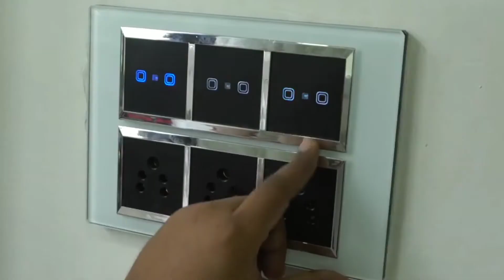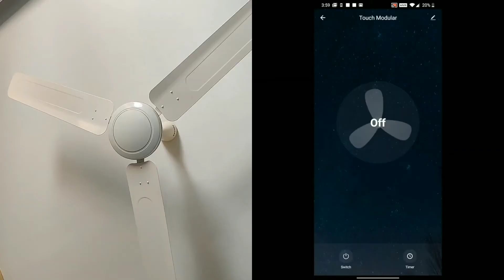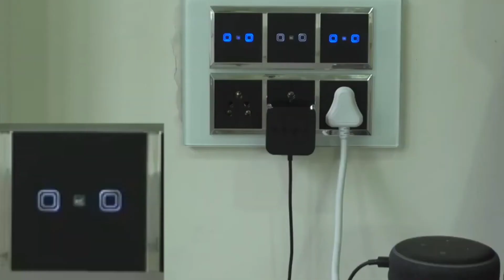L&G WiFi based Retro-fit Smart touch switches; Alexa/Google/Siri Compatible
Leccy & Genesis smart touch switches are equipped with the latest technology & a plethora of features that set them apart from other products in the market.
The video is a simplified visual presentation of the operation of retrofit smart switches that are Wi - Fi-based easy to install and smart application compatible.
Smart products included in this video are fan regulators, dimmer, curtain controllers, and bell switches.
L& G smart switches are retro-fit which means they can easily fit into the existing switchboard with no technical expertise needed. The process of installation is also included in the video.

L&G smart switches 100% comply with Roma, Wonder, HiFi, Rider, Alex, Red Cart, Amaron, and other companies. Due to the isolation of high voltage and low voltage, these smart switches are shock-proof.

One of its amazing features is the combination of socket switches, fans, dimmer, curtain, and USB that could be modified as per the usage.

Additional features:
Easy fitting via retro-fit tech,
quick response via capacitive touch technology,
Switch control for lights, fans, curtains etc. by mobile application,
Switch status memory
Compatibility with voice commands by Alexa, Google Home, Siri,
Instant switch status via dual-color LED indication,
Full access via smart Apps such as Smart Life & TUYA,
Multi-user creation,
Schedule timer, etc.

Easy to clean with a damp cloth, the switches can stay germ-free.